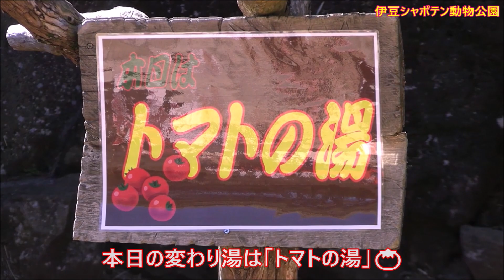カピバラ （伊豆シャボテン動物公園篇①）栄養満点「トマトの湯」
Location：Izu Shaboten Zoo, Shizuoka, Japan